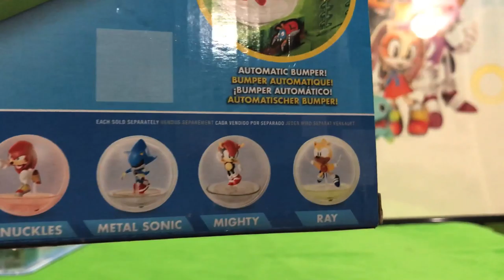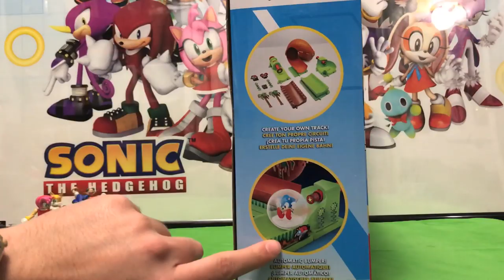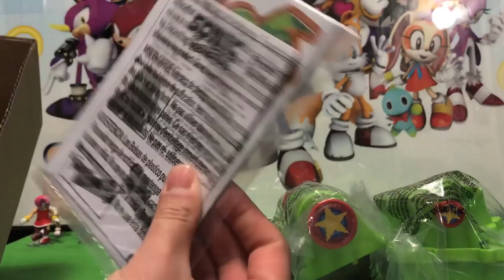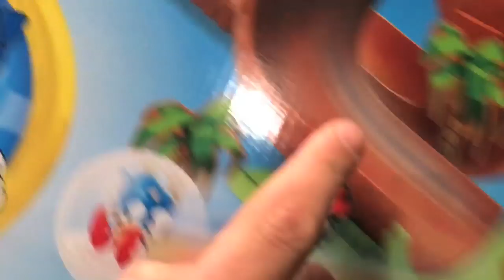Sonic MiniMates and Jakks Pacific Toys